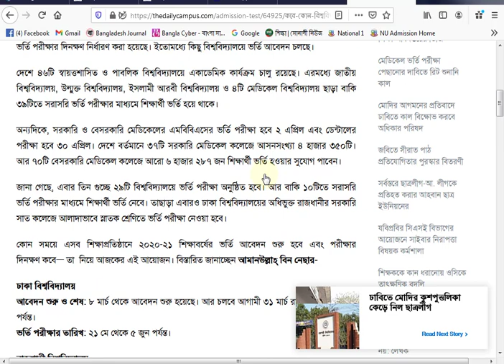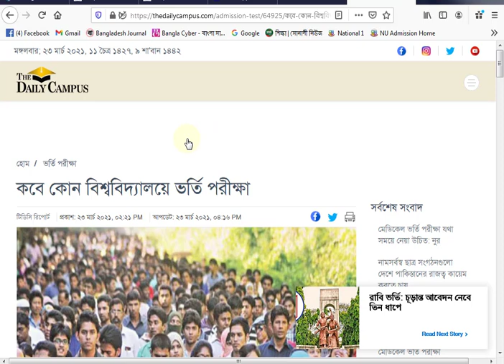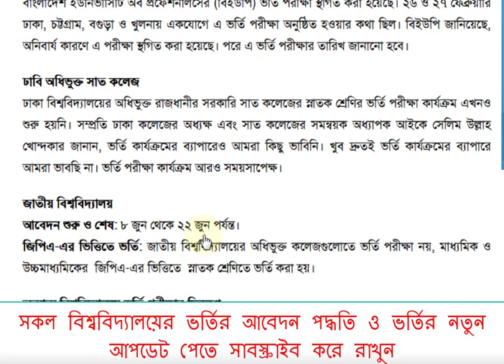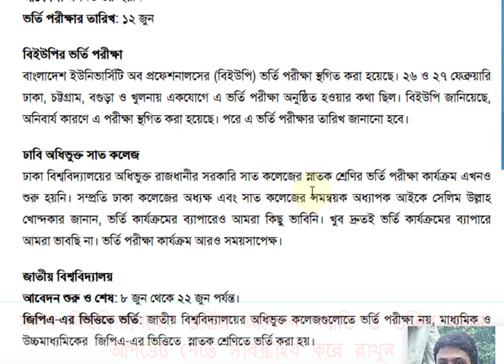Public University Admission 2021|| Du Admission 2021 || Ju Admission 2021 || Ru Admission 2021